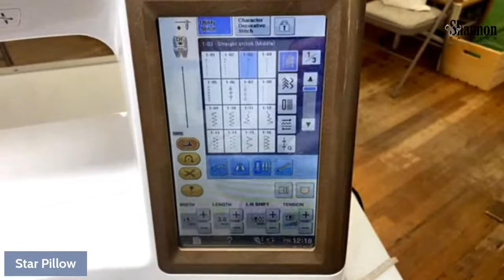How to Sew a Cuddle® Star Pillow (& Free Star Pillow Pattern)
Make a star for your star!

This week, for Sew Together Tuesday, our National Educator Teresa Coates shares an outta’-this-world tutorial — how to sew a star pillow out of Cuddle® minky plush fabric (download the free pattern, here)! It’s a delightful accessory for a child’s bedroom (finished approximately 16” in diameter), or a sweet gift for a little one.

She’ll focus on teaching how to add a band between the two layers (sometimes called a gusset), which adds structure and a deep 3D look.

Once you’ve learned this technique, it can be used for any shape you’d like, not just a star!